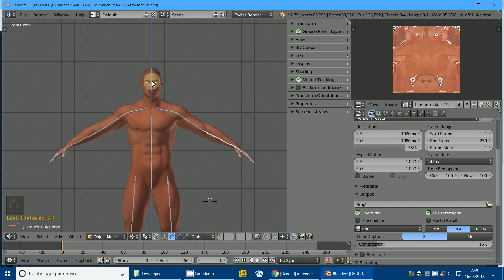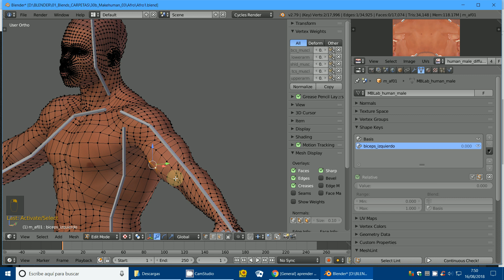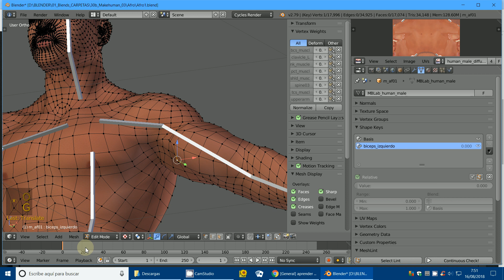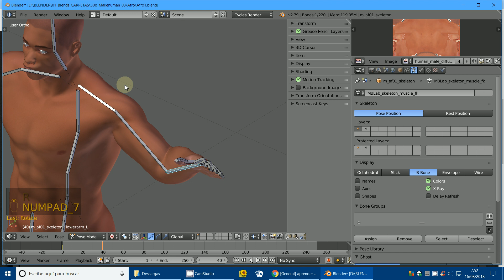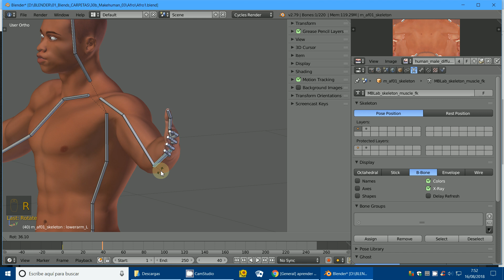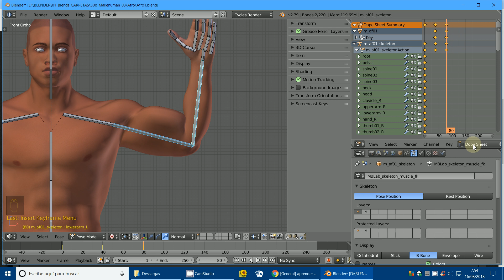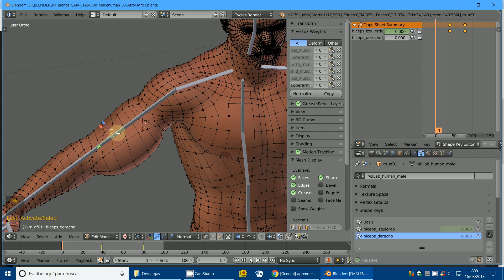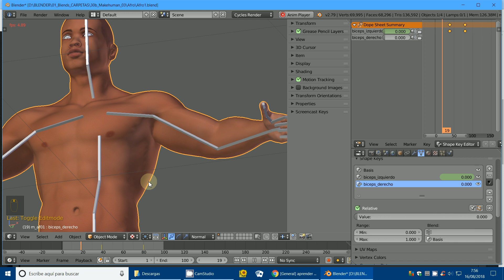Biceps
3D Blender
Blender
Animació muscular
Shape Keys